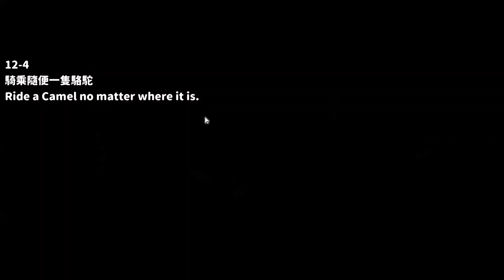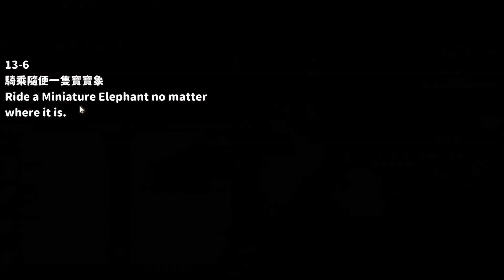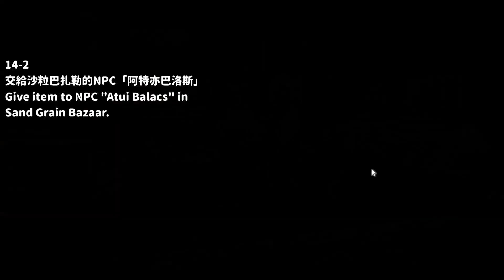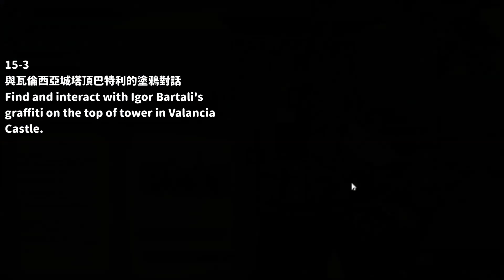【Bouz】Black Desert Online - Igor Bartali's Journal Chap.11-15 伊葛路巴特利的冒險日記 11至15章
能免費拿3AP是一件非常重要的事情。
It's extremely important to get 3 AP FOR FREE.

這次字幕加上英文，希望能幫助到更多玩家完成冒險日誌。
This time I add English subtitle, which I wish it could help more players to finish the journal.

0:00  第十一章 Chapter 11
1:17  第十二章 Chapter 12
2:38  第十三章 Chapter 13
4:38  第十四章 Chapter 14
5:59  第十五章 Chapter 15

※Cover Music
0:00  Counterattack - OST of Xenoblade 2
4:28 Red Tower - Two Steps From Hell